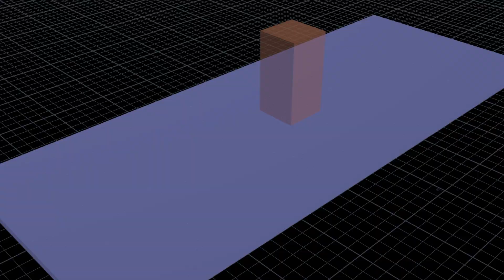Houdini Ground Destruction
I did the volume(dust) setup, but I cannot render it properly using Arnold.